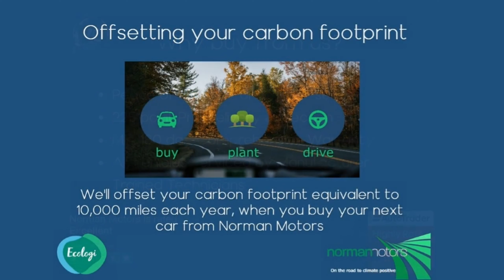Audi S3 TFSi Sportback Quattro offered by Norman Motors, Dorset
Make & Model : Audi S3 TFSi Sportback Quattro
Location details
Bournemouth Dealership
214-222 Wallisdown Road,
Bournemouth, Dorset,
BH10 4HZ

Poole Dealership
266 Bournemouth Road,
Poole, Dorset,
BH14 9AN